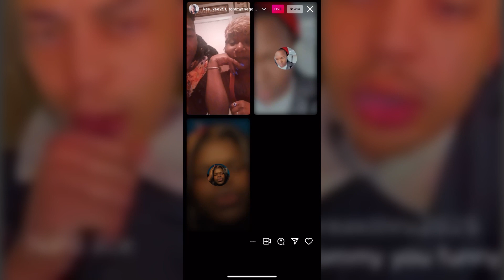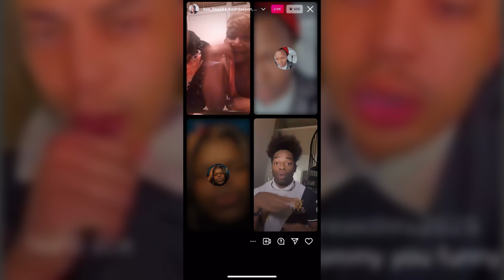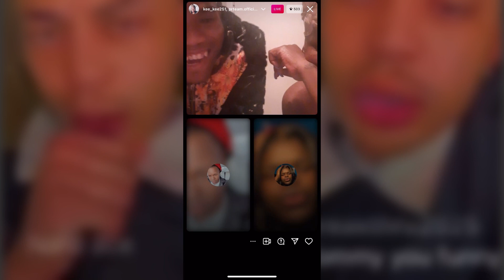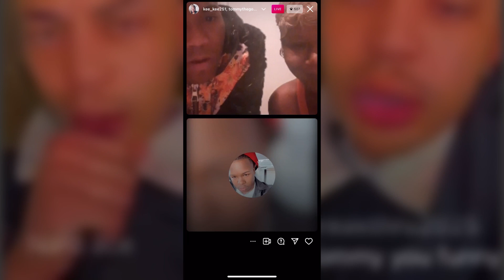shamar showing off light skinned dude😳🥴 he wish he could have 😂🤡✨